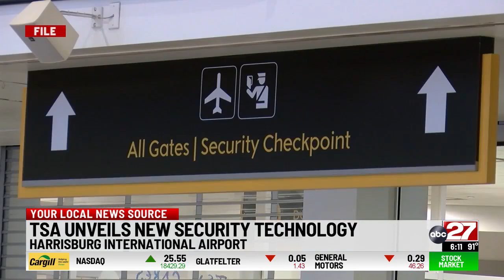Sheetz now delivering beer in Pennsylvania